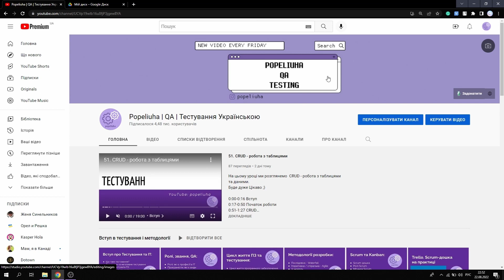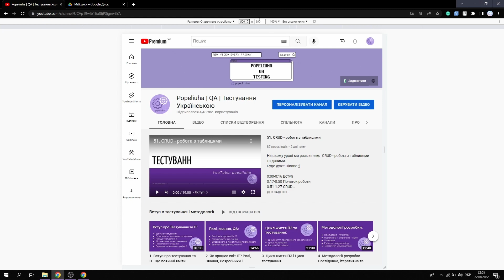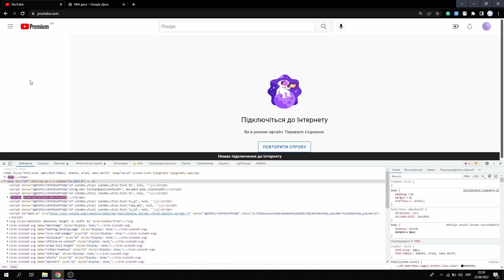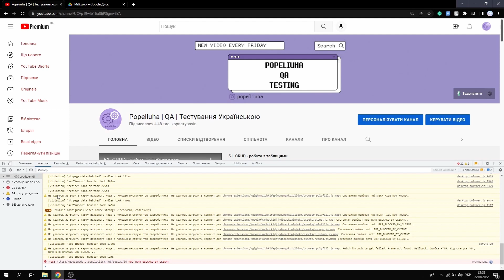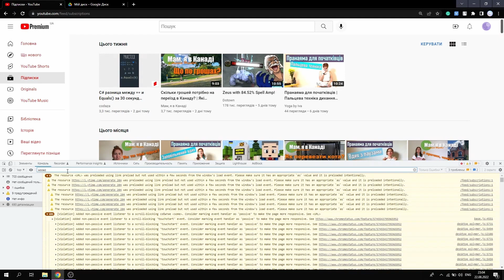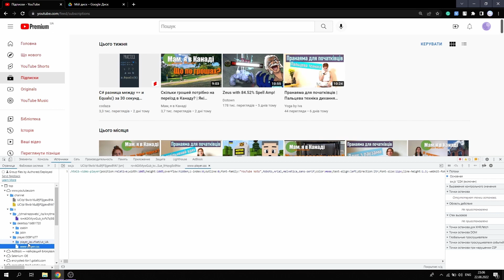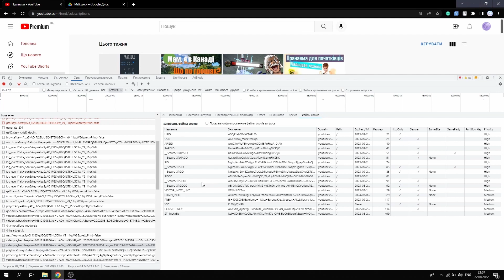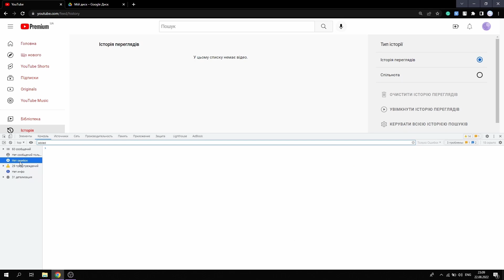62. Developer Tools. Девтулз в Google Chrome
00:00 – Вітання
00:18 – Як відкривати devtools?
00:58 – Як винести devtools в зручне місце?
01:18 – Зміна девайсу
03:20 – Пошук елемента
04:14 – Вкладка «Елементи»
05:16 – Вкладка «Стилі»
06:36 – Вкладка «Обчислення»
07:20 – Вкладка «Консоль»
09:34 – Вкладка «Джерела»
10:42 – Вкладка «Мережа»
12:36 – Вкладка «Навантаження»
13:28 – Вкладка «Захист»
13:36 – Вкладки з aDone’s
13:42 – Підбиття підсумків
14:16 – Дякую за перегляд!